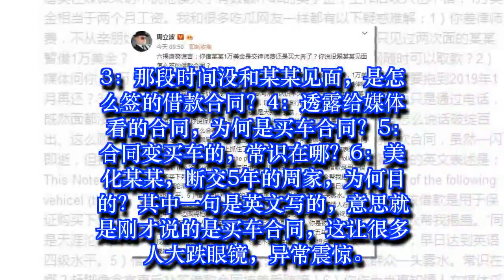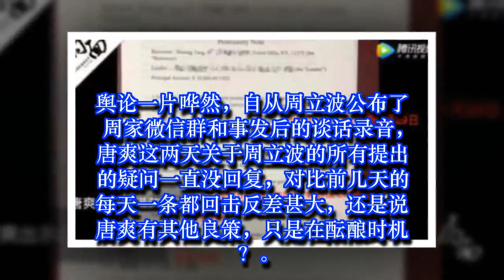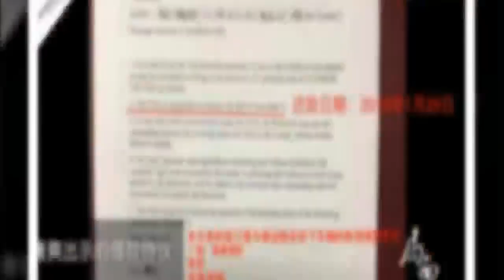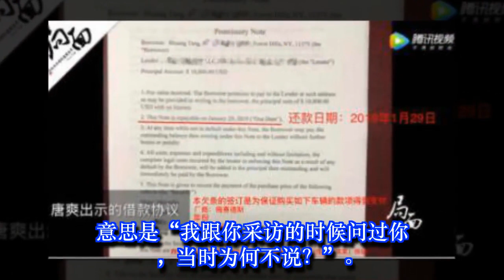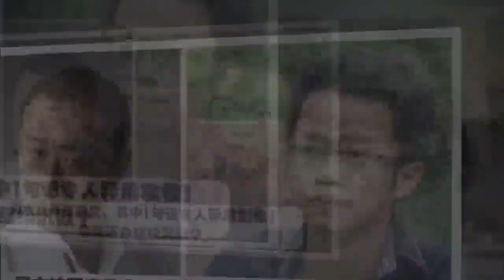周立波再度檄文，其中1句话令人异常震惊！唐爽还会继续沉默？